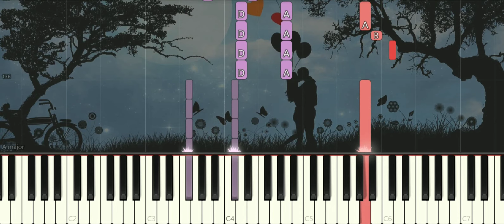A-ha - Take On Me | Piano Pop Song Tutorial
Aha TakeOnMe 鋼琴教學 PianoCover Synthesia Piano MUSIC Many piano songs tutorial for you to learn.